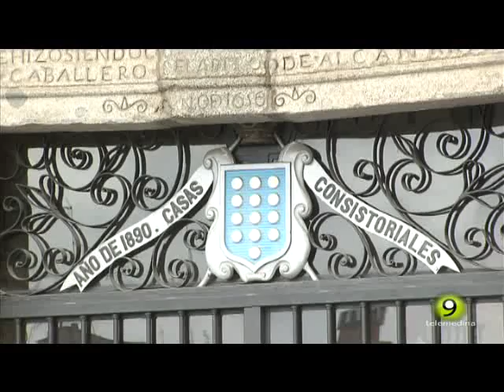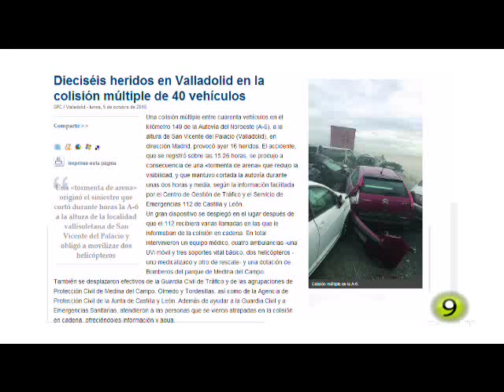Noticias TM9 5 Octubre 2015 Medina del Campo